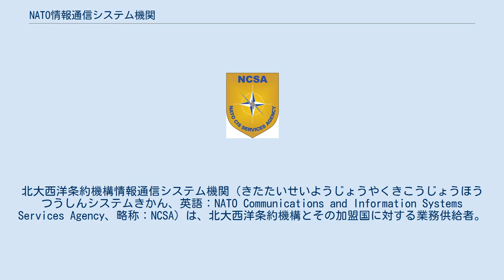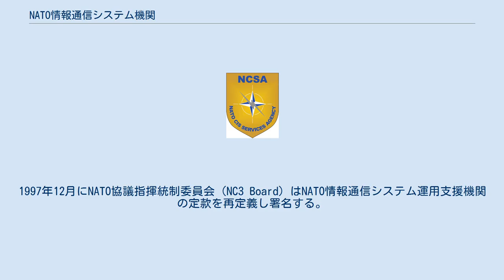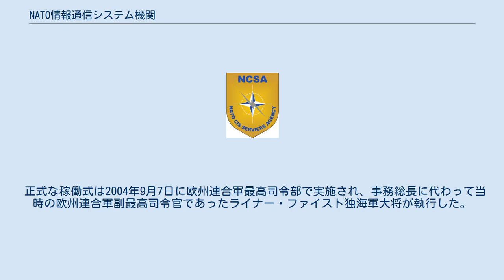NATO情報通信システム機関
北大西洋条約機構情報通信システム機関（きたたいせいようじょうやくきこうじょうほうつうしんシステムきかん、英語：NATO Communications and Information Systems Services Agency、略称：NCSA）は、北大西洋条約機構とその加盟国に対する業務供給者。
北大西洋条約機構が展開するあらゆる場所での作戦や演習に追随し、情報通信システム（CIS）業務を提供して任務を支援する。
同様に重要とされるのは本機関はNATOから10人の少佐を受入れ、ヨーロッパ、北アメリカおよびアジアに本拠を置く。
 本機関は1970年代に始まり、途中で様々なNATO機関に改編した歴史を持つ。
 最初の定義可能な機関は情報通信配信組織と呼ばれ、NATO統合通信システム中央運用機関（NICS-COA）として存在し、その期間はNATO通信システムを統制・運用し維持するために設立される。
これらのシステムの主要素は初期音声変換ネットワーク（IVSN）、電信自動中継装置（TARE）、重要度調整警報通知システム（SCARS）、通信衛星追跡センター・システム（SATCOM）、装備および高高度対流圏拡散基幹通信ネットワークがあった。
主に新技術とシステムの登場により1990年代初頭にはNATO通信システムの再編成が必要となる。
ベルリンの壁崩壊以降の「平和の配当」を享受するためにNATO指揮系統の大規模再編と同時に実施される。
 1993年にNATO情報通信システム運用支援機関（NACOSA）として旧NATO統合通信システム中央運用機関と欧州連合軍最高司令部情報通信システム部（SHAPE CISD）の機能と統合して設立される。
時間の経過と共にNATO情報通信システム運用支援機関は4つの要素を指揮下に置き、機関か管理統制を改善するためにさらに約25％の人員を削減する必要があると明らかになる。
これらの下位機関は統合システム支援センター（ISSC）、欧州連合軍通信保全部（ACE Comsec、その後INFOSECコマンドに改編される）、NATO情報通信システム学校（NCISS）ラテン、イタリアおよびSHAPE地域通信群がそれにあたる。
翌年にNATO情報通信システム運用支援機関は大西洋の両側および全NATOの作戦展開のために運用支援する機関に成長した。
 1997年、新技術とシステムがさらに登場しバルカン半島での活動やNATOの拡大、平和のためのパートナーシップ導入やNATO長期研究などの結果、この機関はもう一度再編成される。
再編成の結果、次のような下位機関がもたらされる。
旧称ノースウッド地域運用センター（イギリス）は下位要素として直属にあって、NACOSAノースウッド支援要素（NSE）となる。
1997年12月にNATO協議指揮統制委員会（NC3 Board）はNATO情報通信システム運用支援機関の定款を再定義し署名する。
この定款は2003年10月まで継続し広範な研究の結果、北大西洋条約機構理事会は次の勧告を支持する。
全NATO加盟国での分散された情報通信システム供給要素は全て1つに集約され、運用者は供給元から切り離された。
全ての配備可能な情報通信システム能力については共同で2個のNATO通信大隊が編成され機関の一部となる。
新組織は機関となりNC3委員会の非運用系統の下に入った。
機関長は機関の一般政策決定、命令および戦略を実行し、全ての運用者に対して情報通信システム業務の供給のためにNC3委員会に対して説明責任を負っている。
 これらのガイドラインに沿ってNATO情報通信システム機関は考案され、2004年8月1日に廃止されたNATO情報通信システム運用支援機関を引き継いで正式に設立される。
NATOの新指揮系統も同時に施行され、これによりNATO全体で約12％の人的資源を削減した。
過渡期は約18ヶ月かかるとされ2006年中頃まで態勢は不完全な状態であった。
 正式な稼働式は2004年9月7日に欧州連合軍最高司令部で実施され、事務総長に代わって当時の欧州連合軍副最高司令官であったライナー・ファイスト独海軍大将が執行した。